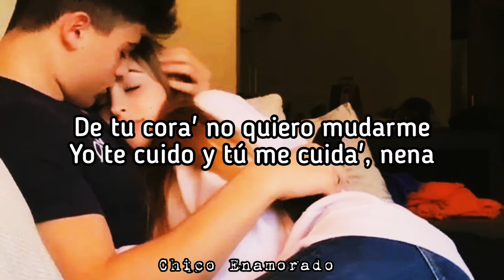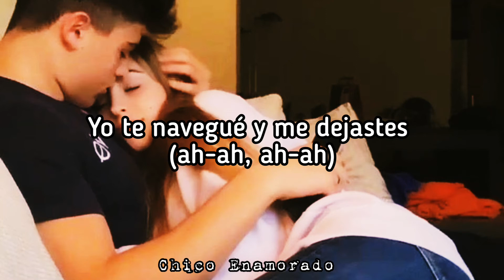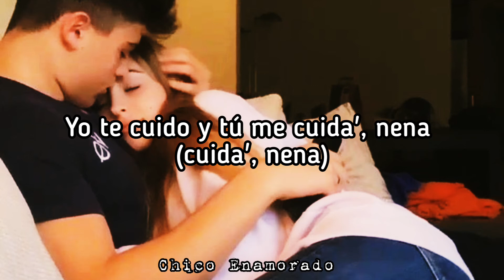Aquel Nap ZzZz - Rauw Alejandro - Letra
No se olviden de compartir, comentar y darle me gusta.